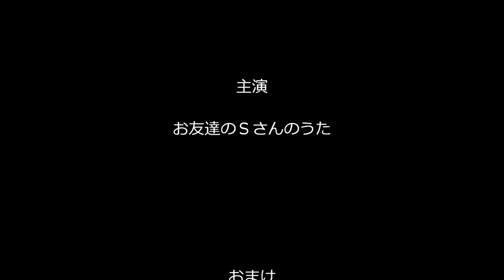有希の好きな曲「さざんかの宿」（カラオケ・コラボ「しっぽなさん」）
お友達の素敵な公開曲に、
あたしが感じたイメージでのハモリで参加させて戴きました～(#^_^#)
大川栄策さんは、真面目そうな人柄が好印象ですよね～！